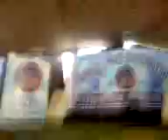punjab police pakistan fanny 2011 by numan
n o .m. y 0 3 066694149.